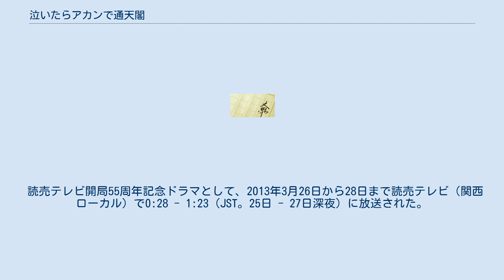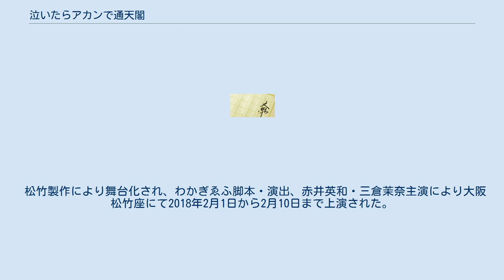泣いたらアカンで通天閣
『泣いたらアカンで通天閣』（ないたらアカンでつうてんかく）は坂井希久子による日本の小説である。
2012年5月15日に祥伝社より出版された。
 2013年には、読売テレビにより木南晴夏主演でテレビドラマ化、映画化された。
 大阪・新世界の下町商店街を舞台に描かれる、父娘の涙と笑いの人情喜劇。
新世界北側のどん詰まりにある空き店舗も目立つ廃れた商店街に母を亡くし不器用で喧嘩っ早い父と祖母の3人で暮らすラーメン屋「味よし」のひとり娘・千子を主人公に、商店街のおせっかいで暑苦しいほど情の濃い人間関係の中大阪弁の勢いのある掛け合いを通じて、千子の恋愛や亡き母の秘密、父娘の絆が描かれる。
 著者が編集者との雑談の中で話した著者の父の逸話が面白かったことで、関西の父娘の物語を書きませんかと提案を受け、著者自身の原点、土壌のようなものを描きたいと著者の父母をモデルとして執筆された。
 読売テレビ開局55周年記念ドラマとして、2013年3月26日から28日まで読売テレビ（関西ローカル）で0:28 - 1:23（JST。25日 - 27日深夜）に放送された。
この他、読売テレビで制作・放送されている番組のレギュラー出演者がそれぞれ端役で出演している。
 2013年 日本民間放送連盟賞 番組部門 テレビドラマ番組優秀賞受賞。
 さらに、劇場映画版として2013年3月23日から3月30日に開催された第5回沖縄国際映画祭Peace部門に出品され、3月24日に公式上映された。
 松竹製作により舞台化され、わかぎゑふ脚本・演出、赤井英和・三倉茉奈主演により大阪松竹座にて2018年2月1日から2月10日まで上演された。